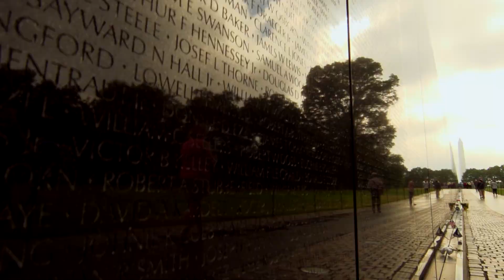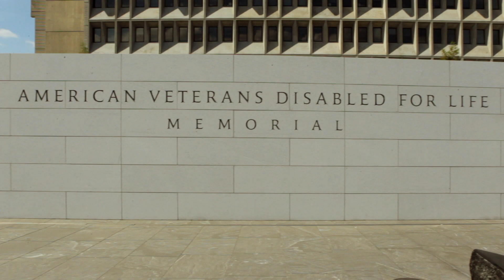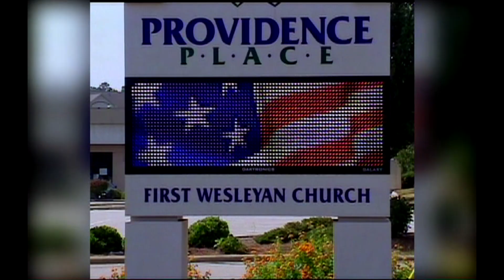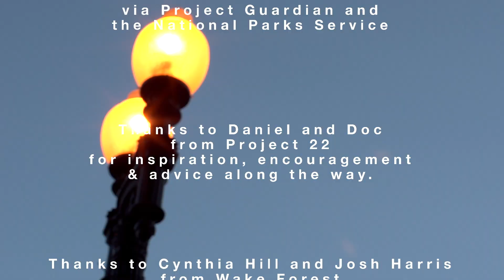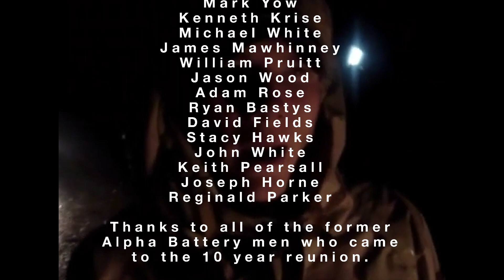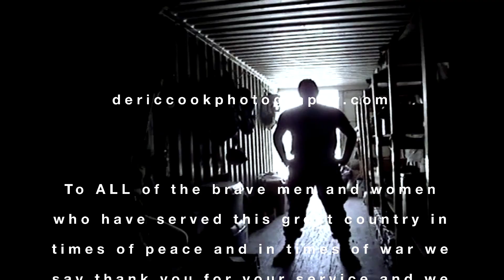Hammer Down Documentary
"Hammer Down" is an educational short documentary by former Army National Guard veterans Stan Lake and Daniel Charles, in association with Lima Charlie Productions and Deric Cook.

This film is an inspiring and thought-provoking look from soldier's perspective. It explores the highs and lows of reconnecting with long-lost "battle buddies", and civilian life in general, ten years after their return home.

See how these National Guard soldiers incorporated humor and filmed hilarious shenanigans "back in the day" while serving in Iraq as a way to cope with the stresses of war.

Follow Stan and Daniel on their adventure to track down and renew their friendships with their beloved comrades-in-arms. Through their own voices, these fellow brothers enlighten family, friends, and even other veterans why it's important for soldiers to share their individual stories.

Our hosts explore how they have "evolved" through their travels, and begin to grasp why it's so important to reconnect after all these years. By sharing their own personal experiences and educating those that haven't served in the military, we can see how this process can begin to heal those that have sacrificed it all for our freedoms here at home. Experience how the project 'Hammer Down' has unwittingly offered these particular soldiers and ex-soldiers the chance to engage in a new mission and purpose with brothers they would still lay down their lives for.